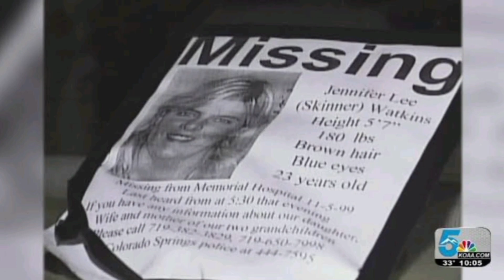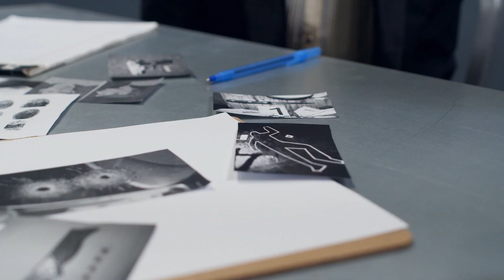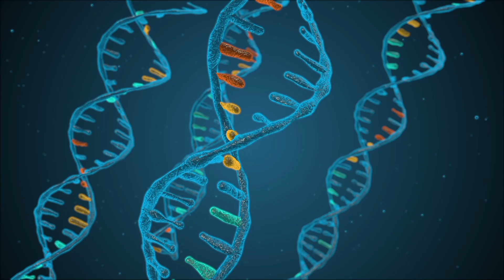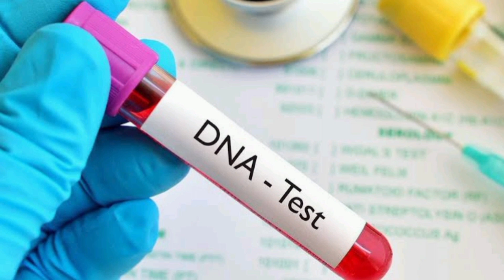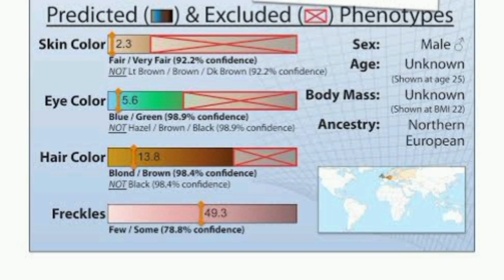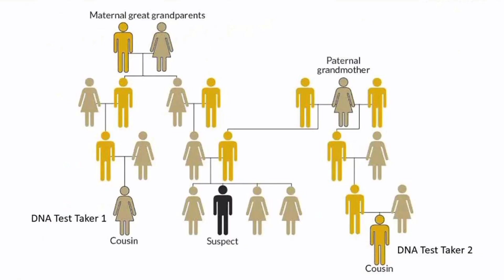21 YEARS COLD CASE FINALLY SOLVED|MYSTERY DETECTIVE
21 YEARS COLD CASE FINALLY SOLVED|MYSTERY DETECTIVE